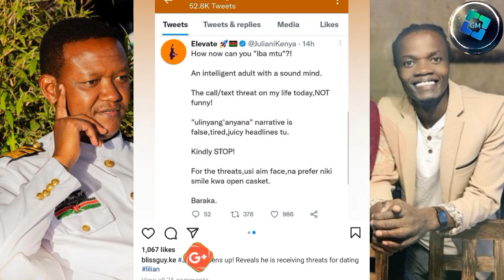Mwanaume Sikulala Daro! Juliani Explains How Lillian Nganga Fall For Him| It Was June 2021